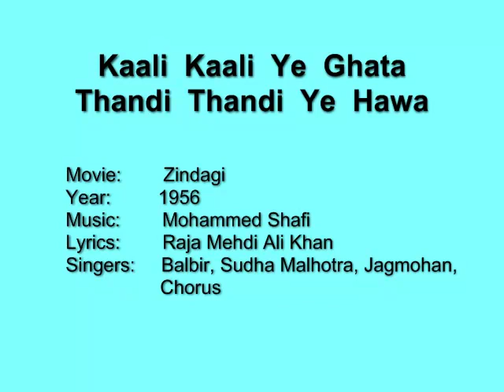Kaali Kaali Ye Ghata - Zindagi (1956) Sudha Malhotra, Balbir, Jagmohan, Mohd Shafi, RMA Khan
Uploaded for musical appreciation only.
No commercial usage intended.

A very melodious song from the 1956 film 'Zindagi'. The composer is  Mohammed Shafi.

Movie:   Zindagi
Year:    1956
Lyrics:  Raja Mehdi Ali Khan
Singers: Balbir, Sudha Malhotra, Jagmohan, Chorus